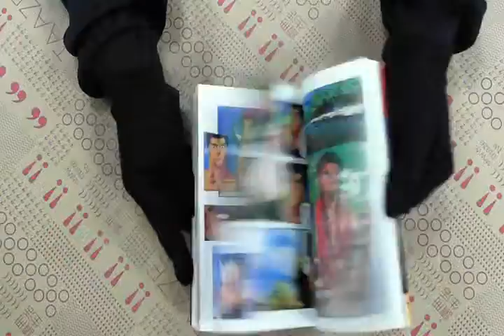TAAZE｜快打旋風(06) 二手書書況 9571006238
TAAZE｜讀冊生活網路書店「快打旋風(06)」，找二手書請至